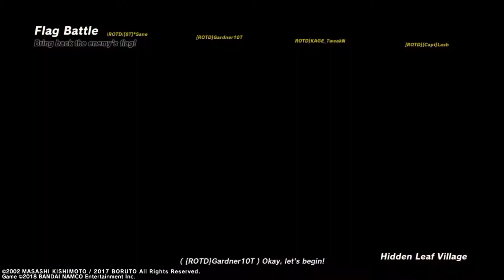ROTD VS NW^ Clan Match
Intense Flag Battle! ROTD VS NW^